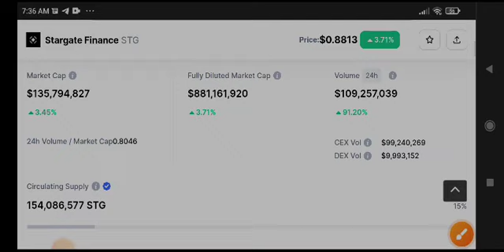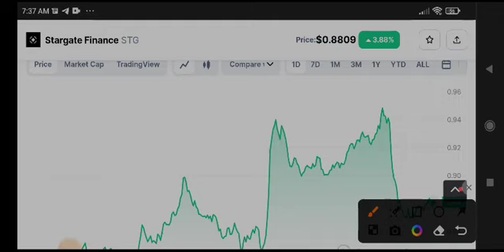Stargate Finance Price Prediction! STG Coin News Today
Queries Solved:
1.  today target
2.  price today
3.  price prediction
4.  token today target